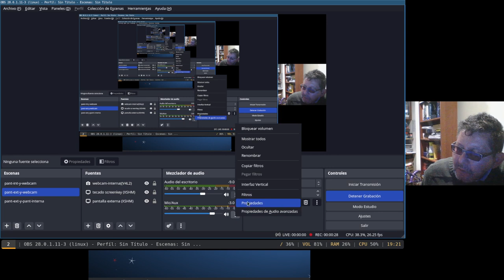OBS Studio - Filtro de Eliminación de Ruido en Microfono USB [CRENOVA BM-700USB]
En OBS el nivel del microfono está en -3 dBs.  No le hice ninguna edición al audio, únicamente recorté algunas partes del video con Kdenlive.  No hay ruido pero se escucha muy bajo,  se necesitan unos 8 dBs para normalizar el nivel de audio

En esta primera prueba que hice no se tenía el "filtro de eliminación de ruido" y se escucha el ruido del ventilador del Portatil.